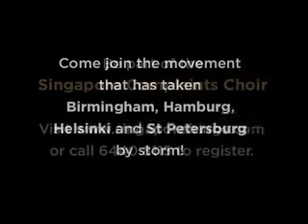The Complaints Choir Project - Singapore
Come show our uniquely Singapore complaints culture! This is a TVC calling for participants for the Singapore Complaints Choir, to be featured as part of the M1 Singapore Fringe Festival 2008.

Get involved.